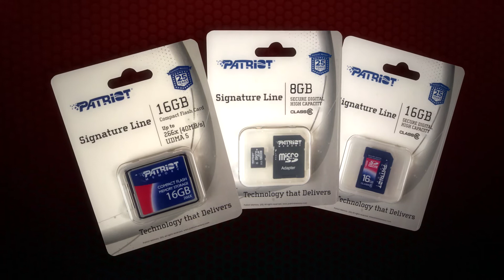Patriot Memory Flash Cards